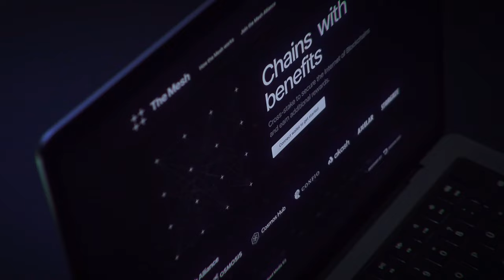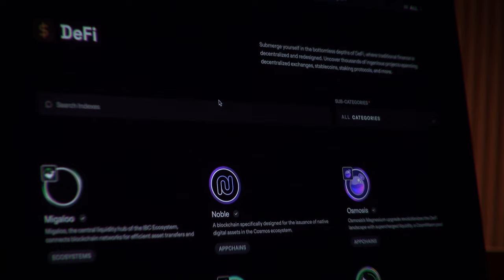On-Chain Encryption, In-App Notifications, The Mesh – Interview with Josef Leventon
In this Video, Julius from Design DAO talks with Josef Leventon, founder of Swift Protocol, about their product, Josef's work on The Mesh, and more.

You can also listen to the podcast on Spotify, Apple Podcasts, Google Podcasts and Amazon Music. Just search for "Weapons Of Mass Adoption"

00:00 Intro
00:24 Swift
00:50 Swift Guard
02:05 Swift Notify
06:24 Usecases
06:54 Bigger picture
08:57 In-app notifications
11:17 Market sentiment
12:12 Pegasus
14:54 The Mesh
18:07 Interchain Info
20:00 Outro